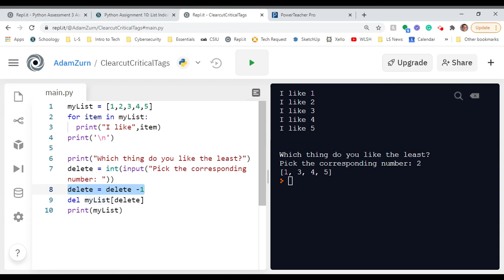Matching a user's input with the index number on a list